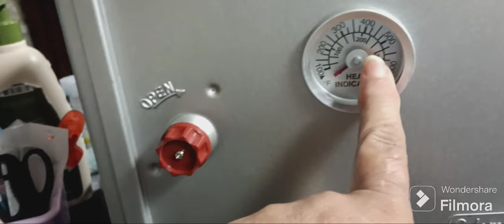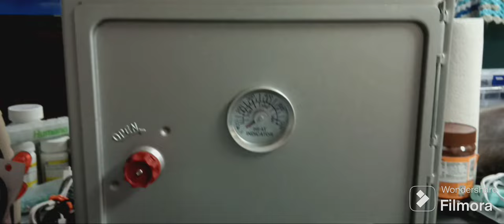check out this waterfall!